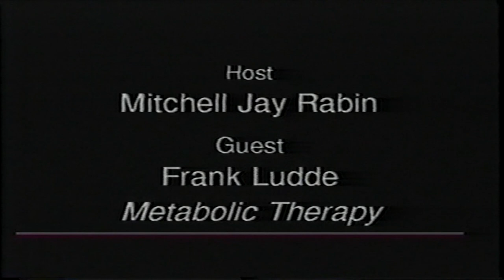Frank Ludde Colon Health